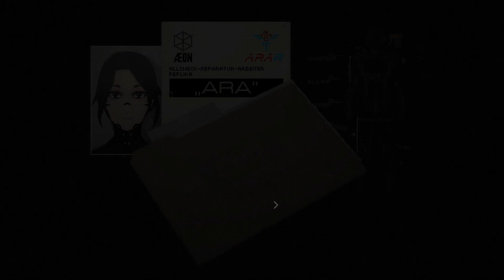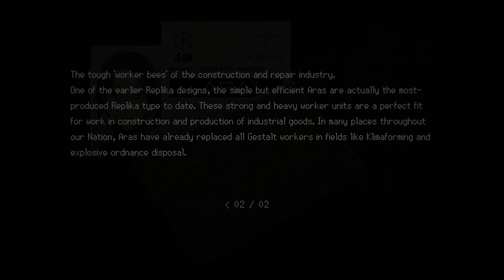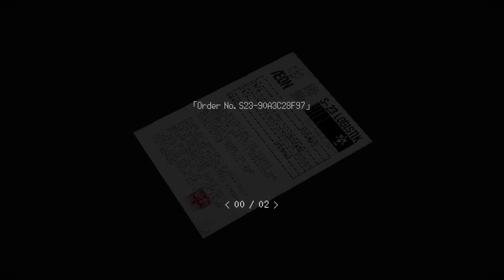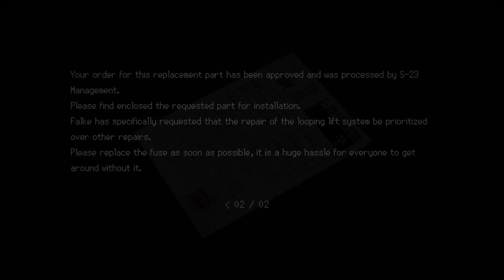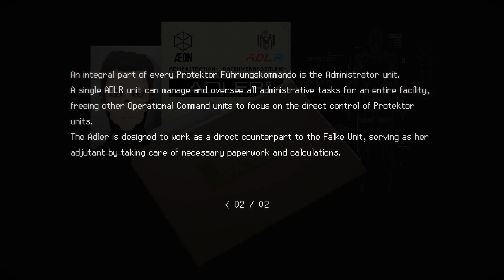Up and Down the Ladders of Doom! | SIGNALIS, Part 9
Jump down the hole the game says.  It looks safe down below the game says.  Things are starting to get serious now.  And every step forward we make, leads us deeper into madness!  Like, down an elevator shaft half full of bodies, deep!